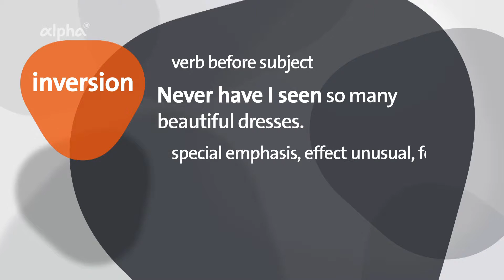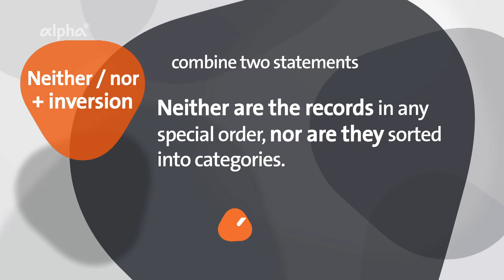Inversion | alpha Lernen erklärt Englisch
Wie verwendet man im Englischen die inversion, welche Arten gibt es? - Hier die Antwort, einfach erklärt.